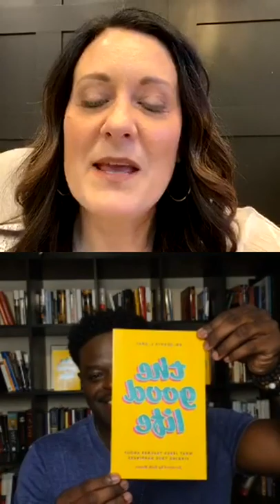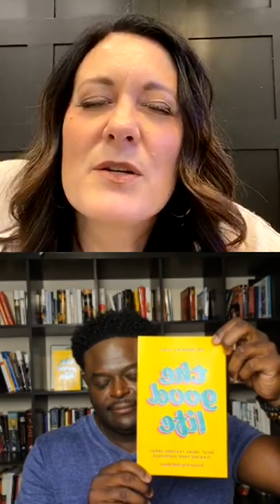A response to what our culture is facing right now with Lysa TerKeurst and Pastor Derwin Gray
Today we are sharing an important conversation between our president, Lysa TerKeurst and Proverbs 31 Ministries board member and Pastor, Derwin Gray.

Not only does Pastor Derwin speak into current events, but he directs us back to the Gospel to speak light and truth into what our culture is facing right now. Pastor Derwin wrote a book for such a time as this. We are celebrating his new book, "The Good Life" that is a right-now message straight from one of the most important sermons Jesus ever gave in Matthew 5.

We hope sharing this conversation will bring the perspective of the Gospel for all you are facing.

You can find more information about Pastor Derwin’s book, “The Good Life”